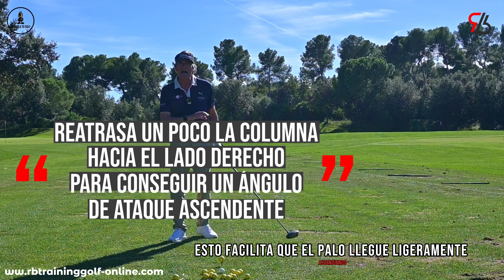4 ERRORES FATALES CON TU DRIVER EN GOLF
Hay errores que no puedes cometer con tu driver en golf.
Muchos jugadores no consiguen buenos golpes con el driver por incurrir en alguno de estos 4 errores.
Tienes en el video todas los detalles e instrucciones para poder mejorar tu driver y conseguir más distancia.

Todo lo que necesitas para mejorar tu driver y maderas de calle.
Curso online sin límite de tiempo y lo adquieres de por vida.